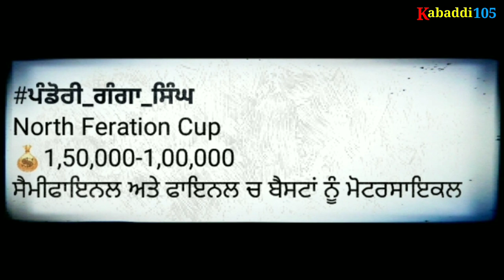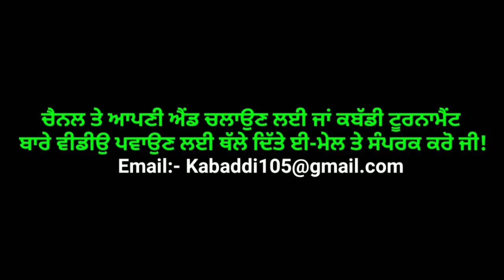ਕਰੋ ਨੋਟ! ਅੱਜ ਹੋਣ ਵਾਲੇ ਕਬੱਡੀ ਕੱਪ 06 ਮਾਰਚ 2020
Today's Kabaddi Cup 06 March 2020